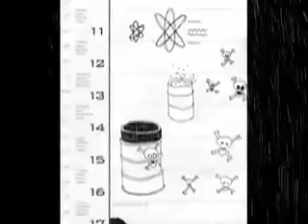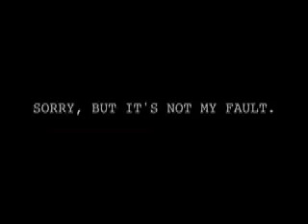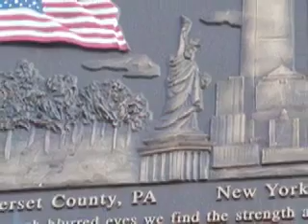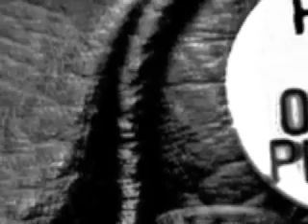Doomsday Reel 2007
Images of 2007, Music by The Damned